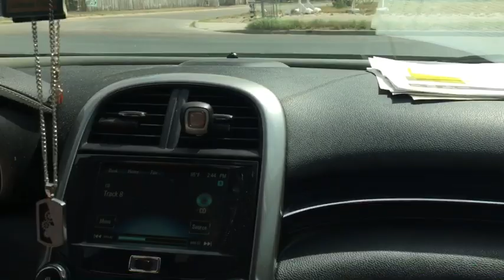2nd Vlog It’s lit 🔥